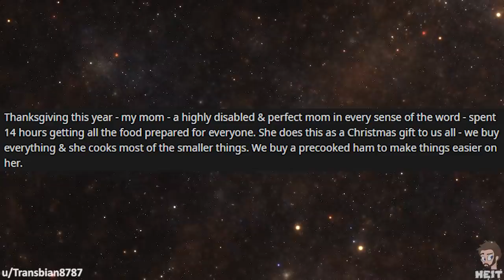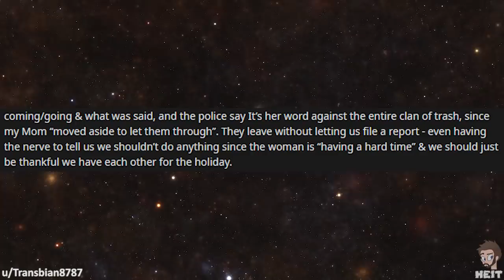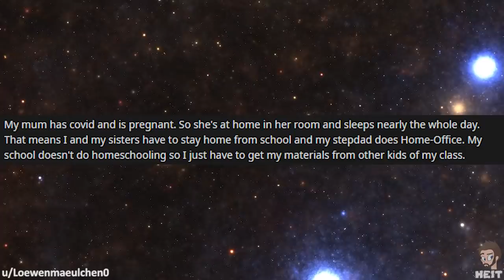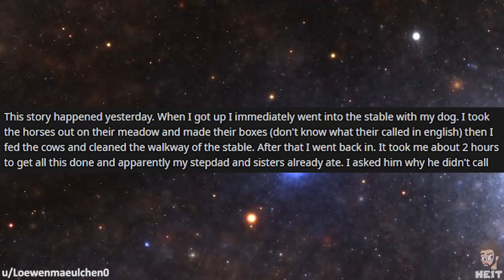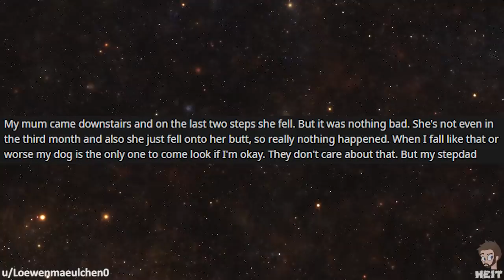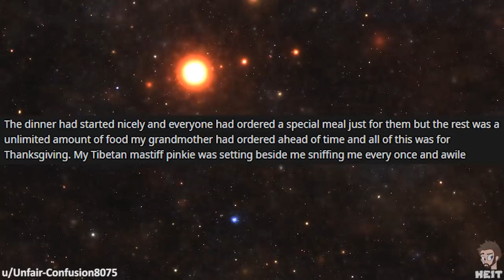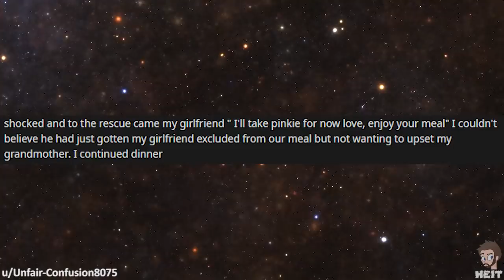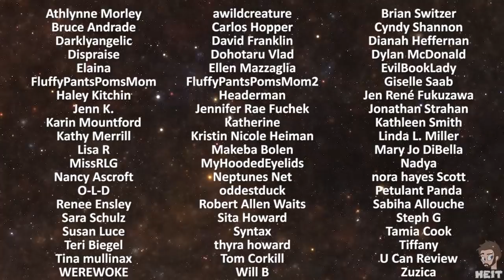r/entitledparents | Ep. 14 | "let your stupid dog play!"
Just because someone has an animal, it does not entitle another's children to play with it. But in this Episode of r/entitledparents, an entitled Karen demands just that, enjoy!!

📷 IMAGE CREDITS 📷
Photo by Julissa Helmuth from Pexels